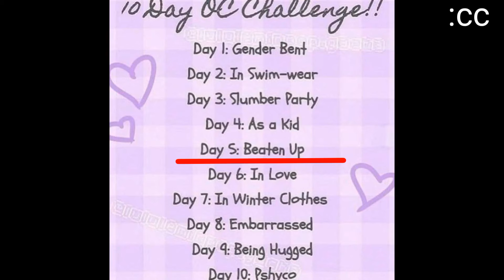day five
REEE